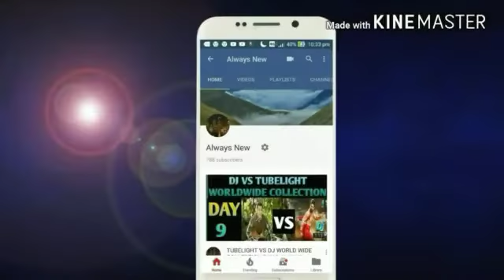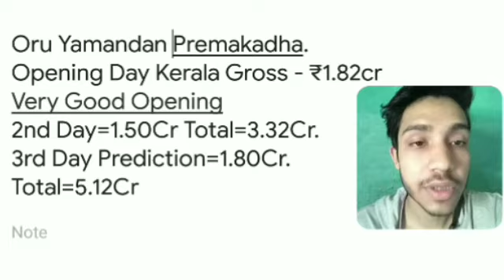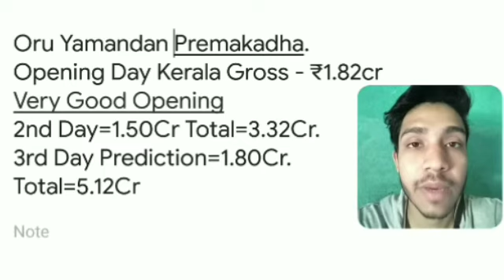Oru Yamandan Prema kadha 3rd Day Collection | 3 Days Total Collection | Malyalam | Delquar Salman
This video is based on Oru Yamandan Prema kadha 3rd Day Collection | 3 Days Total Collection | Malyalam | Delquar Salman